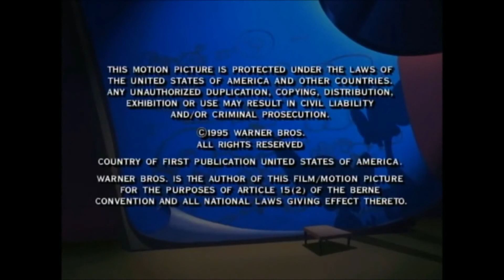Pinky and the Brain (Mignolo e Prof ) - Sigla Iniziale e Finale (1998)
Mignolo e Prof. (Pinky and the Brain) sono due immaginari topi bianchi da laboratorio (il famoso Laboratorio ACME dei cartoni animati di Bugs Bunny e Wile E. Coyote) sovrasviluppati geneticamente, protagonisti tra il 1995 e il 1998 di un cartone animato statunitense prodotto dalla Amblin Entertainment di Steven Spielberg e distribuito dalla Warner Bros. Television Animation. Apparsi per la prima volta nel 1993 nella serie televisiva Animaniacs (anch'essa opera della Warner), questi due personaggi ottennero un tale successo da diventare protagonisti di una serie di 65 episodi interamente a loro dedicata e intitolata Il Mignolo col Prof. (Pinky and The Brain), seguita poi da Pinky, Elmyra and The Brain, entrambe trasmesse da The WB Television Network.